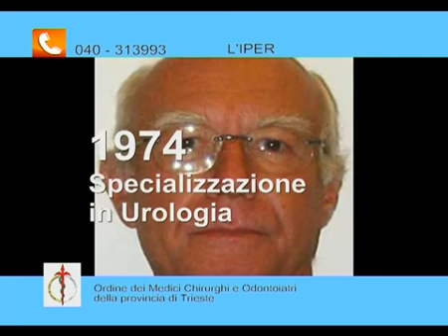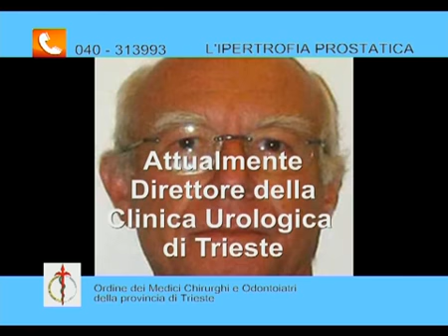11/03/2016 - PRONTO DOTTORE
ALTRE PRODUZIONI (venerdì 11 marzo 2016) - APPUNTAMENTO  SETTIMANALE CON L'ORDINE DEI MEDICI CHIRURGHI E ODONTOIATRI DELLA PROVINCIA DI TRIESTE